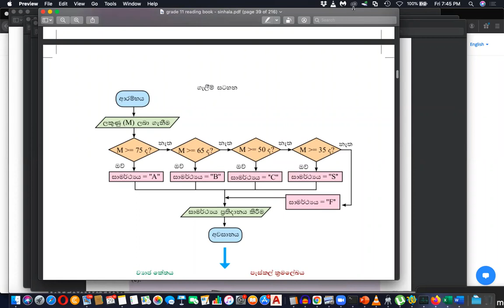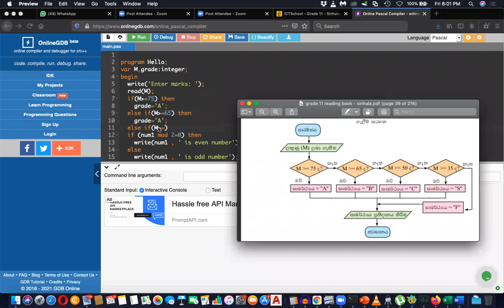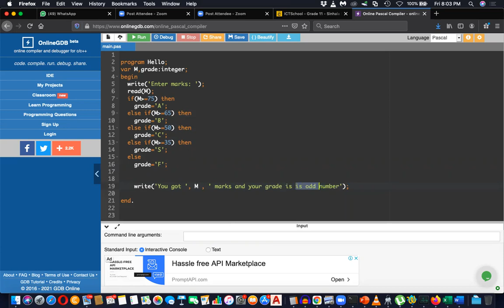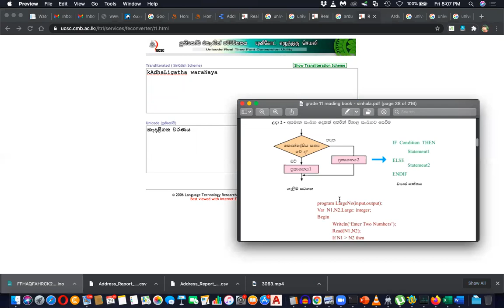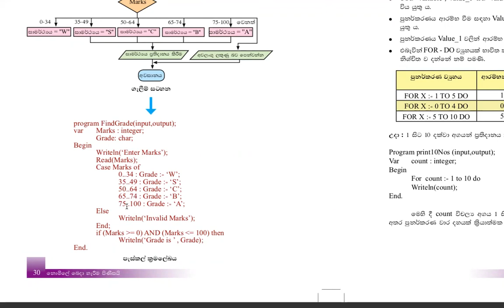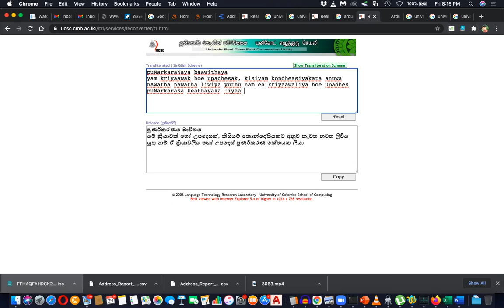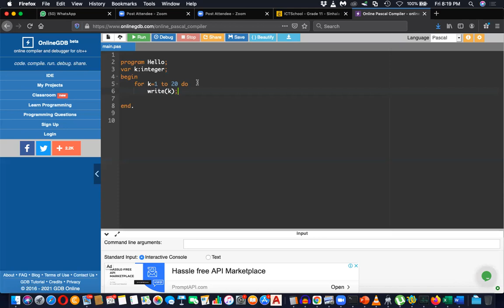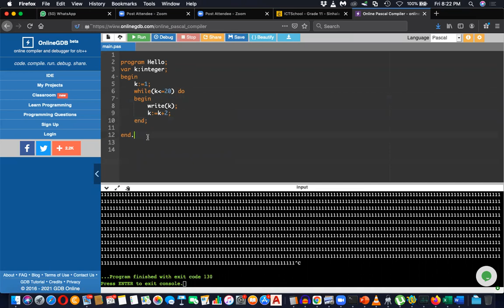Grade 11 ICT Sinhala Medium Day 12 Part 2 Pascal